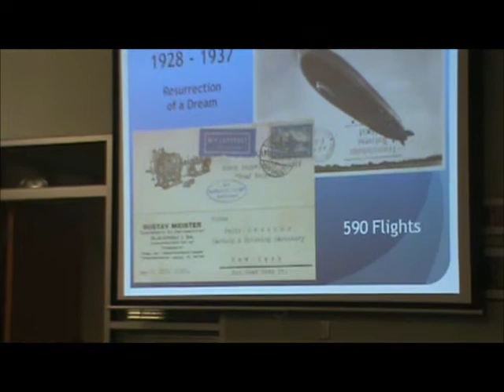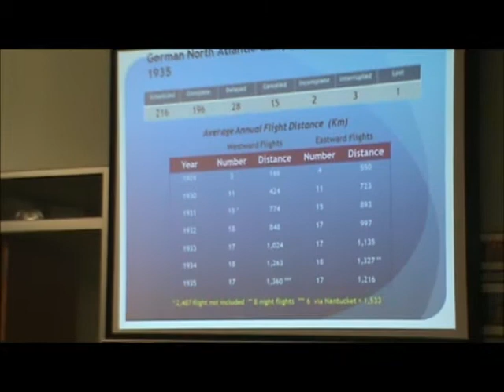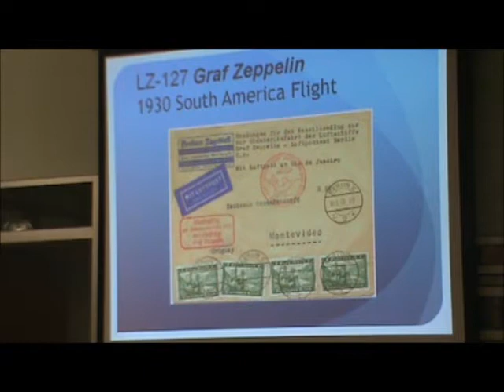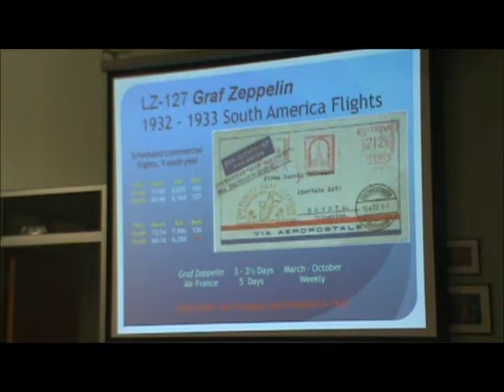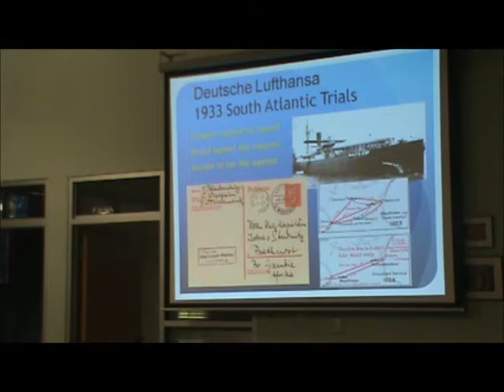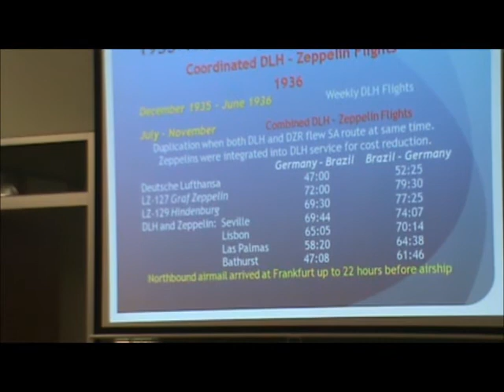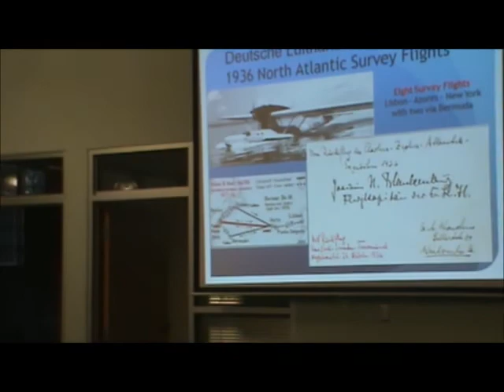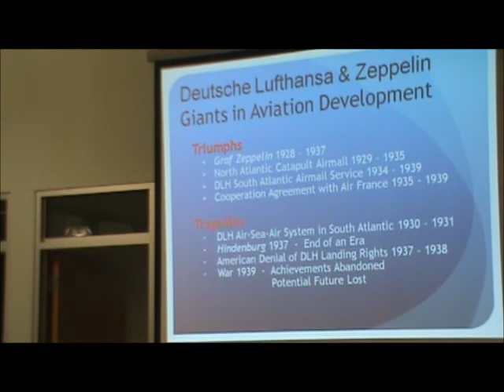German Trans-Atlantic Airmail Service 1929-1939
Presented by James W. Graue
8th Postal History Symposium and Aerophilately 2014
held at the American Philatelic Society